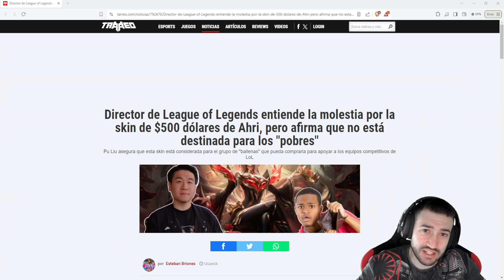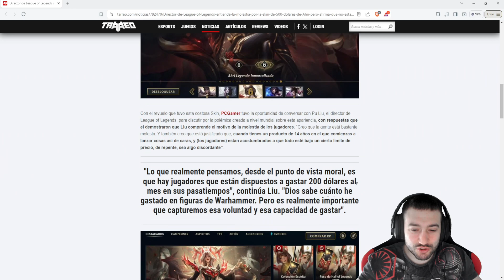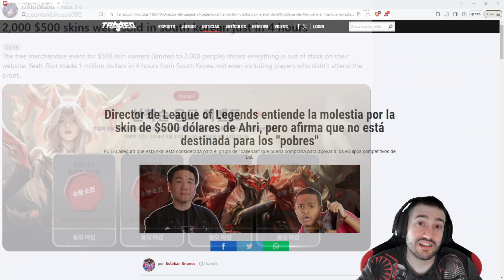DIRECTOR DEL LOL LLAMA POBRES A LOS JUGADORES POR LA SKIN DE AHRI 600$!!!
El director de riot games "lol" se a pronunciado y llama pobres a toda la comunidad por quejar de lo que vale la skin de ahri!!!

¡Bienvenido a nuestro canal dedicado a League of Legends! Descubre estrategias de juego, guías detalladas para campeones, análisis de partidas y las últimas noticias del juego League of legends. Conviértete en un maestro estratega con nuestros consejos para mejorar habilidades, y escalaras de elo fácilmente, y tácticas para dominar en Summoner's Rift. ¡Encuentra diversión y aprendizaje en cada video!

-Parche 14.10
-LoL
-Nuevo parche 14.10
-Tier list 14.10
-God Tier 14.10
-14.10 lol
-skin gratis
-rework yorick
-League Of Legends
-New skins
-wins
-Subir elo
-Boost
-Diamante
-TFT
-BUILD
-TOP
-EZ
-NUEVAS SKINS
-capsula del mundial gratis
-Quiniela mundiales 2023 regalos gratis
-Tienda legendaria lol
-Nuevo campeón
-SILCO
-Rework vladimir
-Servidor de pruebas
-guias lol
-capsulas gratis
nuevo mapa lol
nuevos objetos lol
nuevos objetos
nuevos campeones
nuevos monstruos de la jungla
nuevos requisitos para jugar al lol
windows 10
windows 11
14.10
expensive ahri
aurora
nuevo campeon aurora
nuevo cambia formas
ahri 500 dolares
skin mas cara de la historia
lb
lb chromas
chromas 600$
chromas
riot games polemica